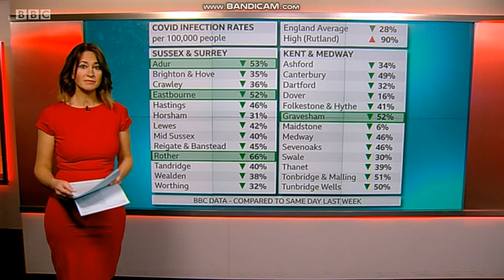Ellie Crisell - Black Tights & Heels - 12/2/21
Super hot news presenter Ellie Crisell in black tights & heels!

12/2/21